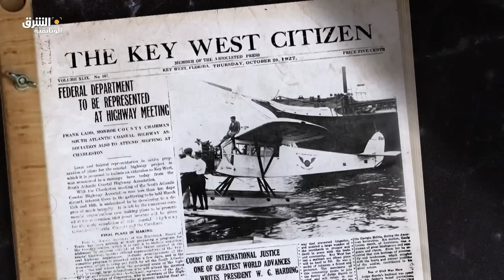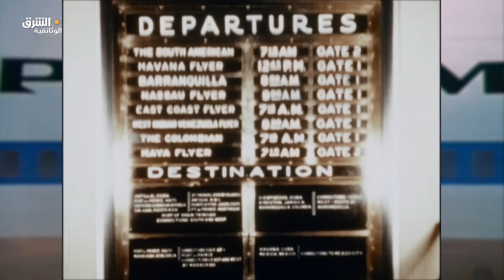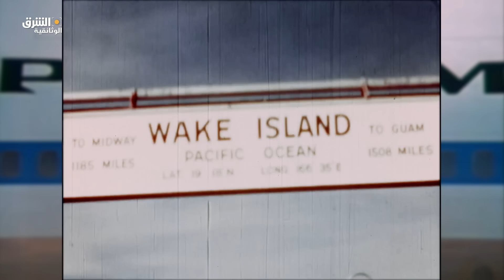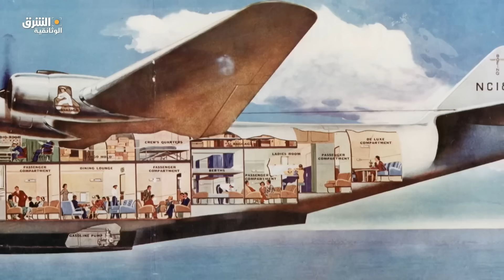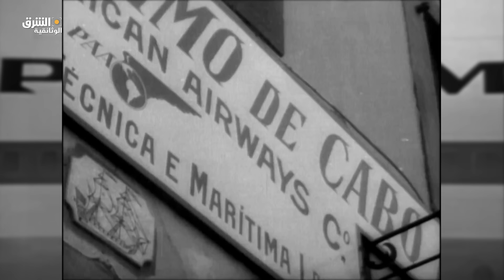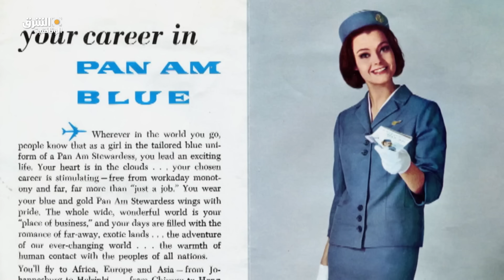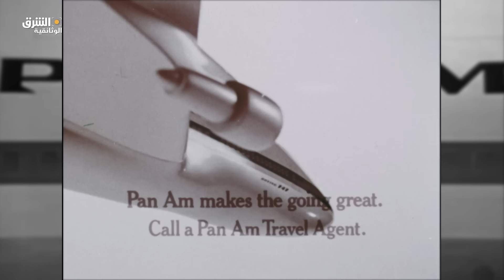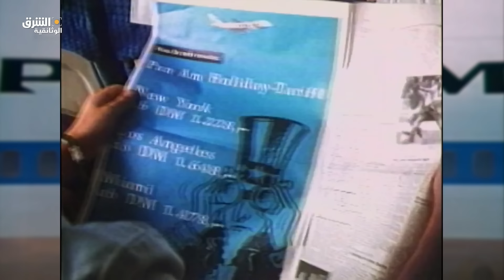بان آم.. أيقونة الطيران - الشرق الوثائقية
وثائقي يروي قصة صعود أيقونة الطيران وأفولها، قصة تحديات لا تصدق وأعمال رائدة وإنجازات تقنية، قصة مليئة بالارتفاعات المذهلة والهبوط الشديد. كان أسطول بان آم يمثل نمط الحياة الأميركية لعقود فقد كانت أشهر شركة طيران في العالم ارتفعت كثيراً ولكنها تحطمت بشدة.